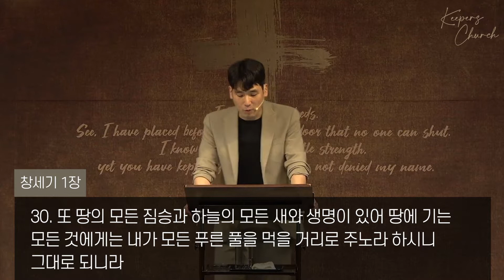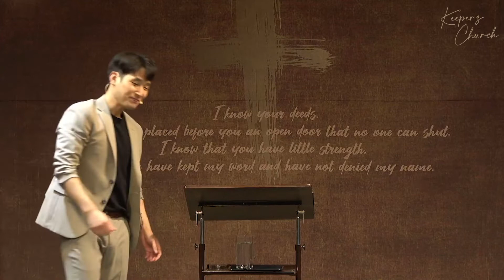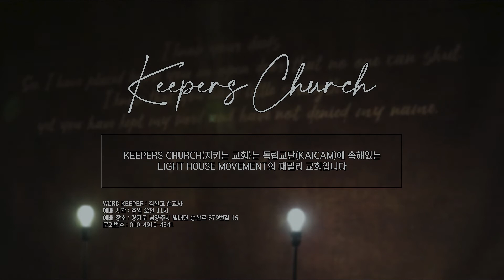KEEPERS CHURCH / 난 네가 필요해 / 청소년 예배 / 김선교 선교사